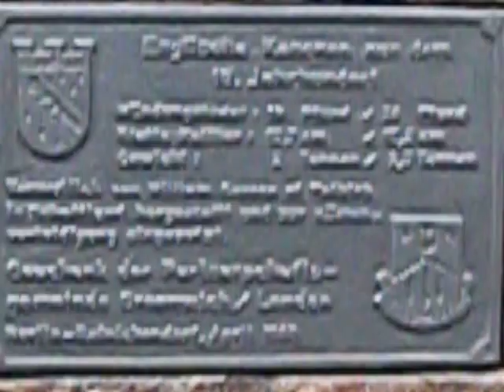TEGEL - BERLIN cz.33...RTD...100 0891